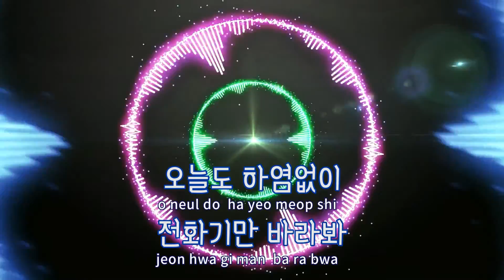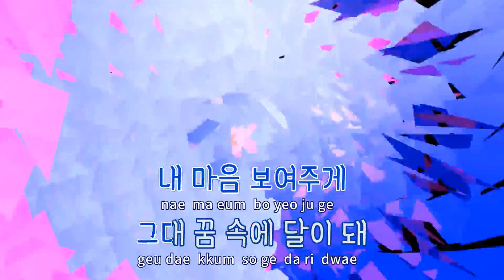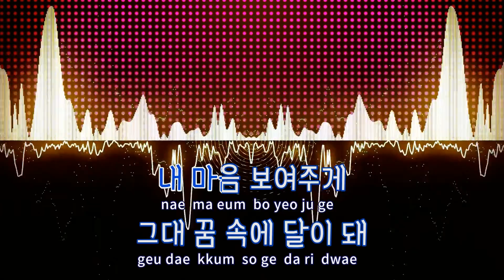[TJ노래방 / 반키내림] 꽃비 - 윤도현밴드 / TJ Karaoke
꽃비  --  윤도현밴드